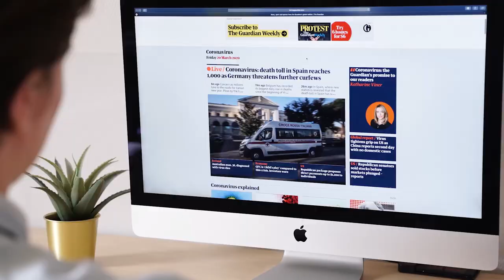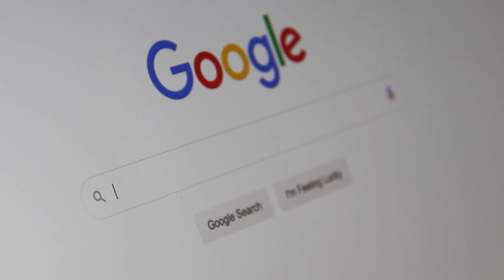Чем SEO отличается от SMM - Отличия и сходства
Разница между SEO и SMM зависит от цели и вида трафика.

Целью SEO является стабильный рост органического трафика и позиций в поиске, в SMM - привлечение и удержание аудитории.

SEO-продвижение нацелено на рост позиций в поисковой выдаче и все работы направлены на повышение трафика в поисковых системах, а SMM спецы занимаются продвижением страниц и групп в соцсетях - Вконтакте, Facebook, Instagram и Linkedin.

Содержание:
0:00 Вступление
0:32 Что общего в SEO и SMM, и какие есть отличия
10:36 Заключение